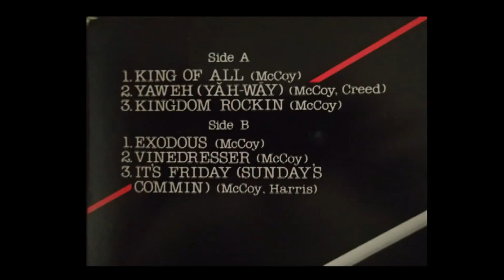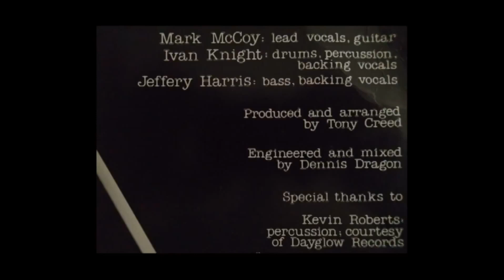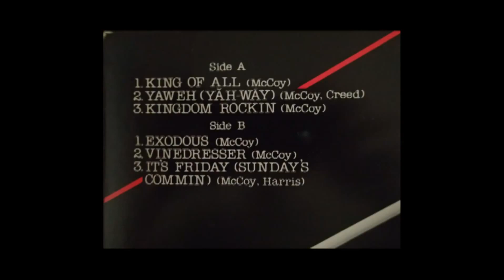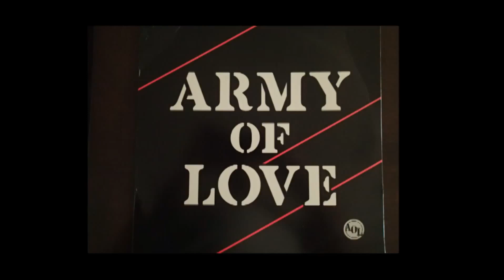Army of Love Exodus RARE HQ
AOL  Army Of Love.
Produced, Arrangements, Recorded by Tony Creed
Squadrun Records 1983
Band. Mark McCoy, Jeffrey Bloom, Ivan Knight.
Best Band Of The Year 1984.
Song: Exodus
91X Radio.